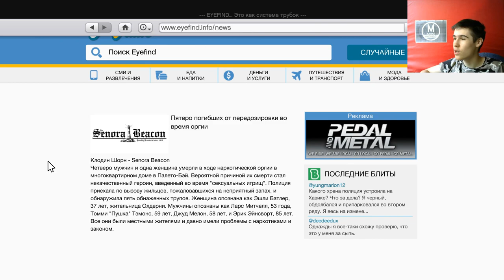Машины Для Дэвина Уэстона - Grand Theft Auto V Сезон 2 Серия 5